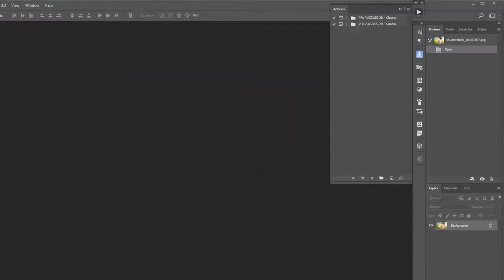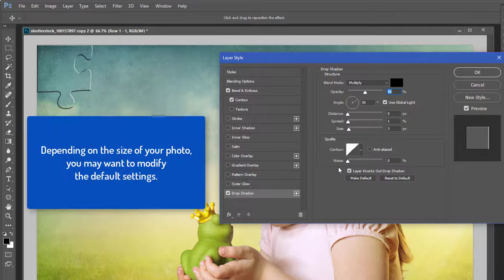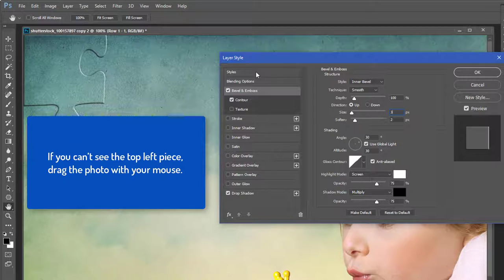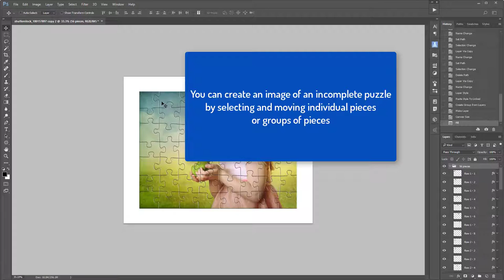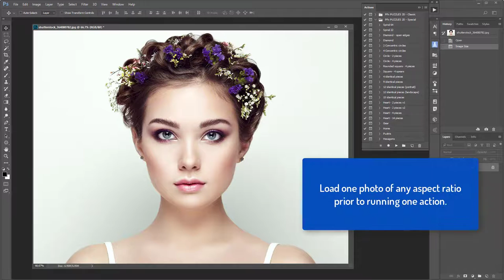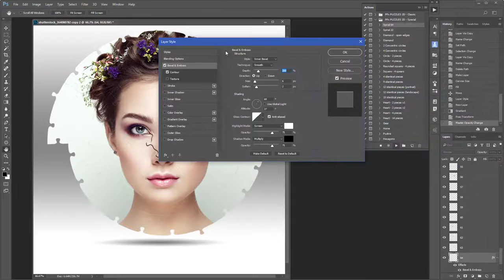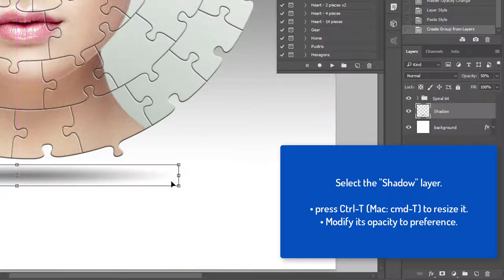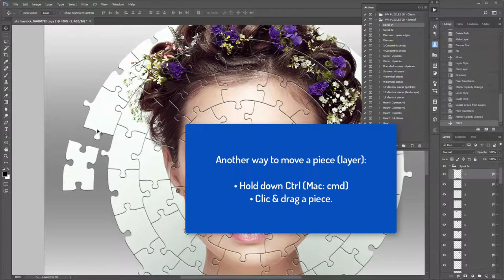2D Jigsaw puzzles Photoshop actions - by PanosFX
Find out how to use the new 2D "Puzzle Effects" Photoshop actions. The 2D actions are available in PanosFX.com as part of the "Puzzle Effects" product (including a free version).

They include the 14 "Classic" effects, that turn your photos into classic cardboard jigsaw puzzles. They also include the 23 "Special" effects that produce unique puzzles, like spirals, hearts, gears, and more. You will create an impressive range of jigsaw puzzle effects!

INTRODUCTION
00:00 Examples (photos)

00:26 How the actions are grouped

USING THE CLASSIC EFFECTS
00:50 Steps before running the actions
01:30 Creating the puzzle
03:00 The layers panel
03:17 Editing the puzzle

USING THE SPECIAL EFFECTS
04:14 Steps before running the actions
04:35 Creating the puzzle
06:20 The layers panel
07:06 Editing the puzzle